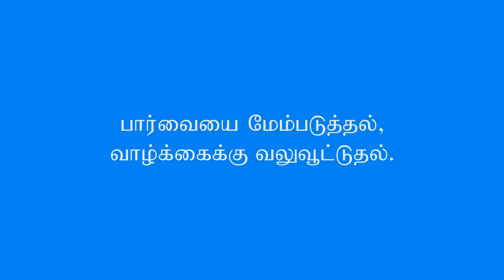வெளிநாடுகளில் இருந்து இலங்கை வருவோருக்கு திருத்தி அமைக்கப்பட்ட புதிய கட்டுப்பாடுகள் | SOORIYAN FM